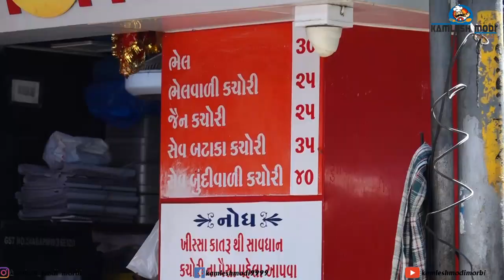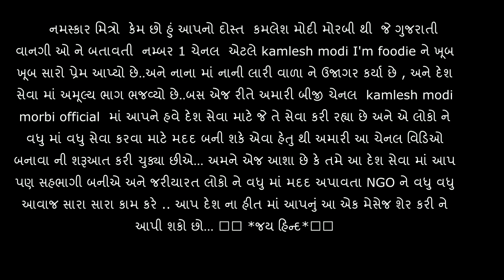આવો કચોરો બેહાથ માં હમાણો ભેલ કચોરી બુંદી કચોરી પ્યારેલાલકચોરી વડોદરા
@kamlesh modi morbi official